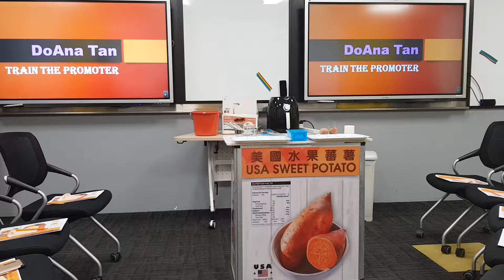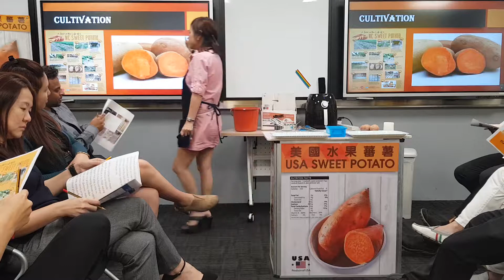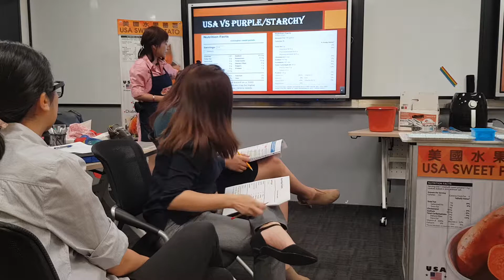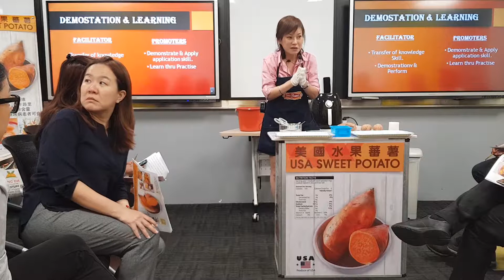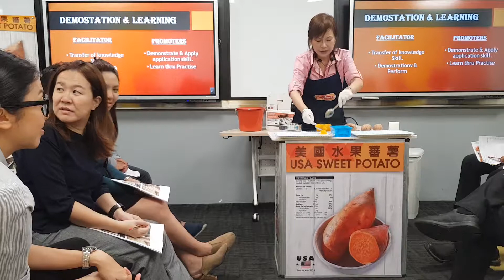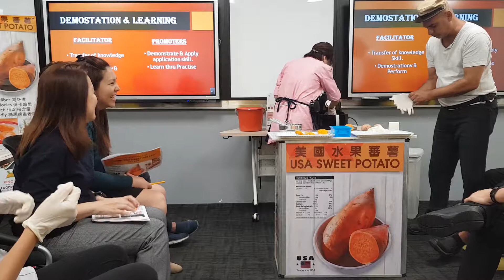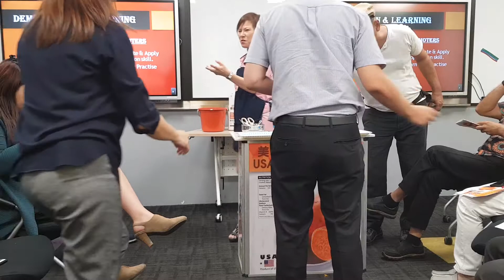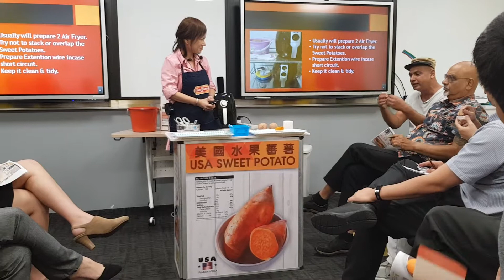ACTA FACILITATING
Train the Promoter